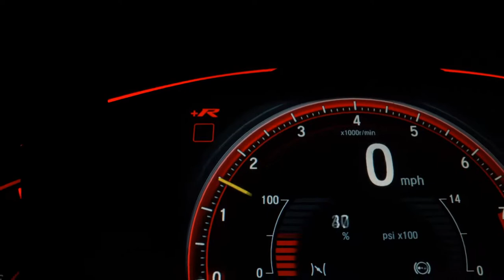HONDA CITY - 2011 - São Bernardo do Campo/SP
Dados do Veículo
Veículo: HONDA / CITY 1.5 DX 16V
Ano: 2011/2011
Combustível: FLEX
Portas: 4 PORTAS
Câmbio: Manual
Cor: PRATA
KM: 81.000

✅ Air Bag
✅ Alarme
✅ Ar Condicionado
✅ Direção Hidráulica
✅ Freio ABS
✅ Rodas de Liga Leve
✅ Travas Elétricas
✅ Vidros Elétricos